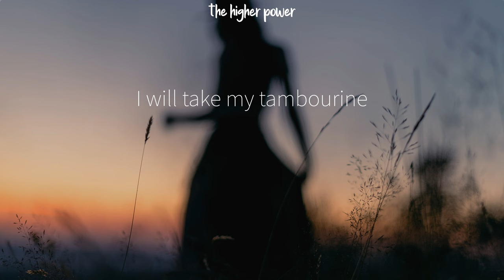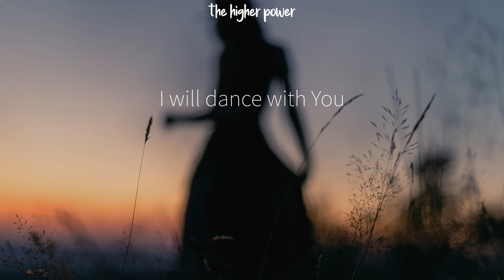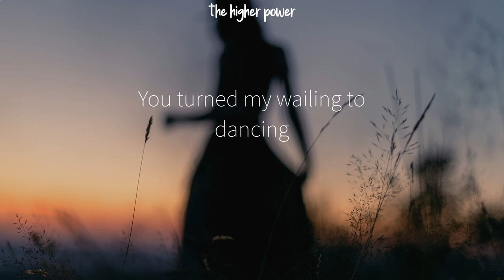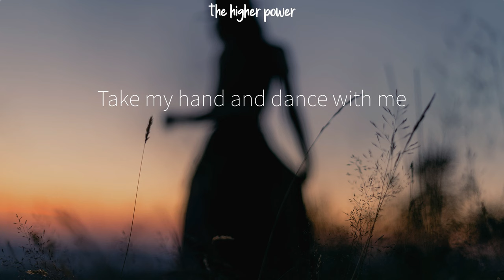Maple Love’s Music Story - Dance With Jesus 與耶穌共舞 (Lyrics)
[Lyrics]
You turned my wailing to dancing
Sorrow to joy
Jesus in Your love
I will dance with You
祢將我哀哭變跳舞    悲傷變歡呼
耶穌祢的愛     邀我與祢共舞
I will take my tambourine
Clap my hands and stomp my feet
Creations rejoice and sing
Celebrate eternity
Take my hand and dance with me
Oh my heart follows Your lead
Salvation and grace for me
Dance with me oh Jesus
Just You and me
Sorrow to joy
手裡拿著小鈴鼓     拍掌踮腳來跳舞
祢愛造天地萬物      同享永恆的幸福
牽我手翩翩起舞      我心跟隨祢腳步
得救恩典滿祝福      耶穌與我共舞
我與祢共舞

"Let everything that has breath praise the Lord. Praise the Lord." Psalm 150:6